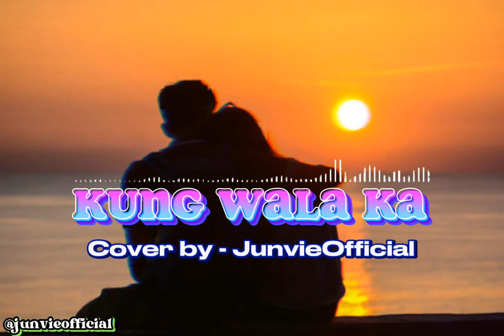Kung wala ka Cover by- Junvie Official